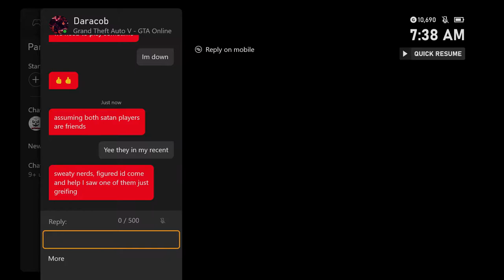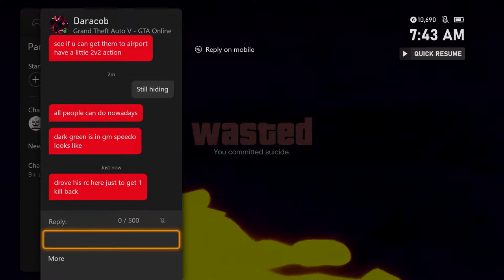They Grief Together, They Die Together ft. Not Shadows